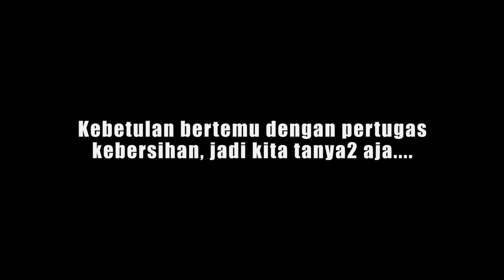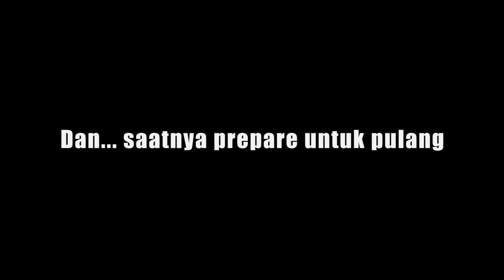Tempat liburan Asik di Ocean Queen Resort Pelabuhan Ratu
Ocean Queen Resort beralamat diJl. Raya Cisolok-Bayah RT.02/RW.12, Cisolok, Pelabuhan Ratu, Pelabuhan Ratu, Sukabumi. Jika kalian ingin berlibur di daerah Pelabuhan Ratu mungkin disini adalah salah satu pilihan yang cocok.

Rate harga perkamar di kisaran 1 Jutaan guys, dengan harga segitu kalian bisa menikmati fasilitas villa yang cukup memadai seperti, AC, Dapur sendiri, Kamar Tidur, Televisi, kolam renang dan juga ada live musik nya.

RID Indonesia